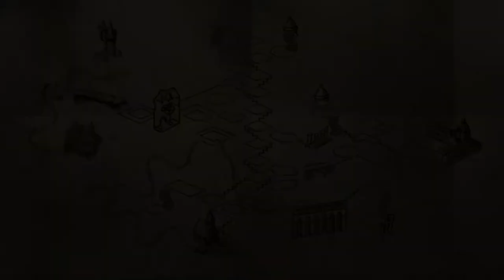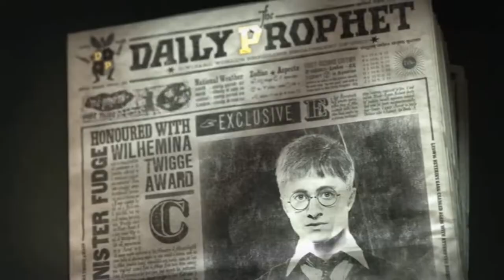The Weasley Twin's Finale [Ep22] Harry Potter and the Order of the Phoenix (PC)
The resistance reaches its climax as Fred and George Weasley scare the shit out of Umbridge. Professor Snape also ends Occlumency lessons for no reason at all.